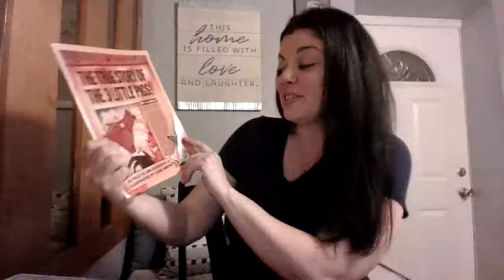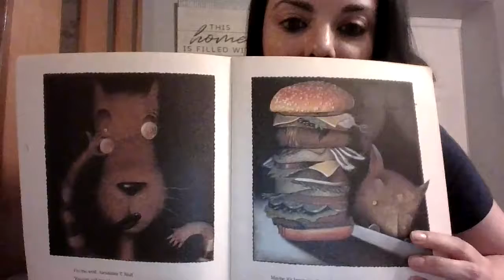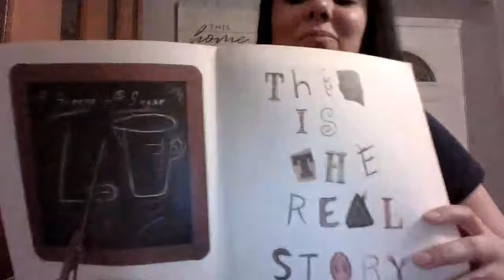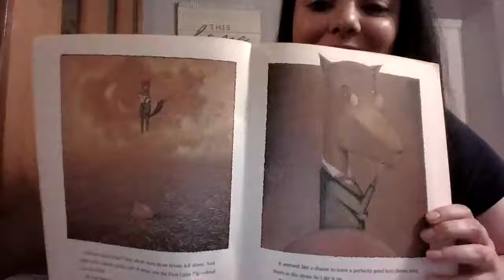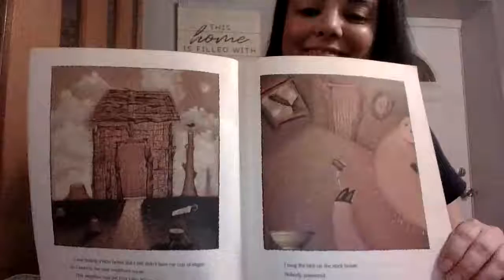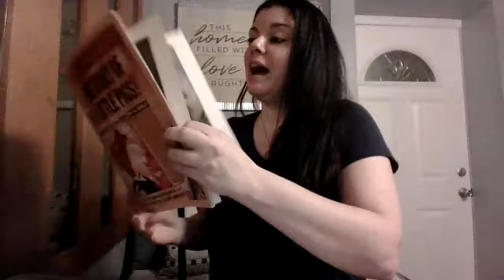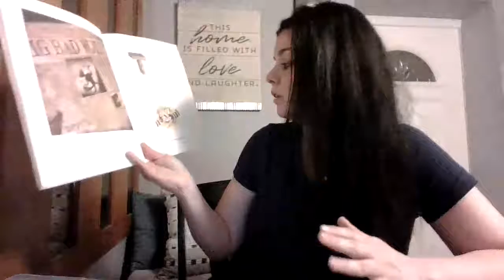The True Story of the Three Little Pigs